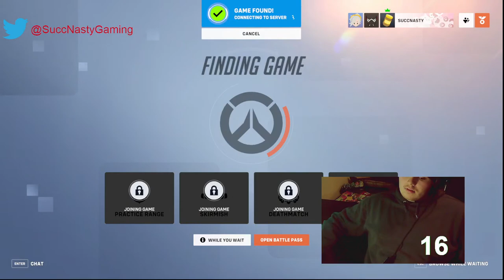How to be a pro Sigma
succnasty and the bois get some OW2 action